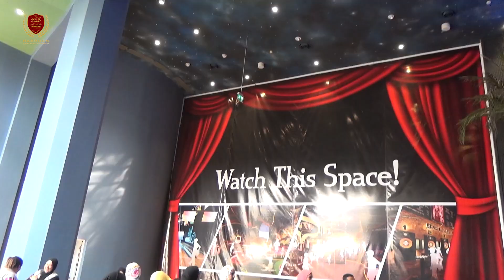Extreme Trip 2022 Grades 1,2 & 3